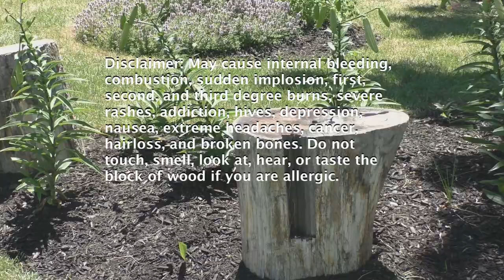Block of Wood Commercial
Movie Making Madness Week II. Hopkinton Center for the Arts. Instructor: Sara Fitzpatrick